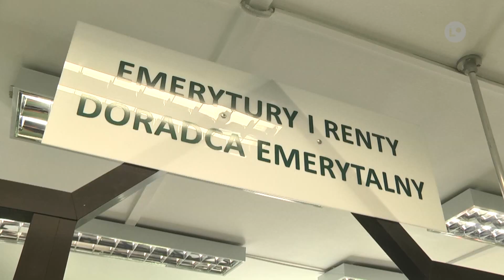Emeryci i Renciści otrzymają swoje świadczenia jeszcze przed świętami | LOKALNA.TV